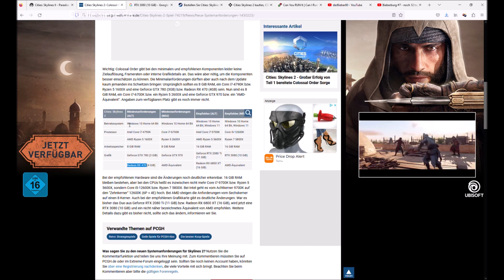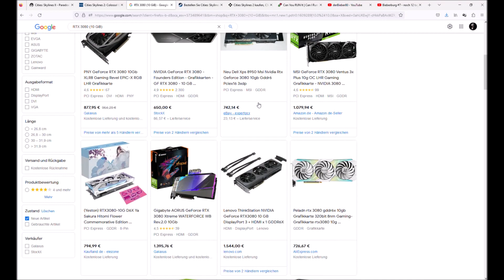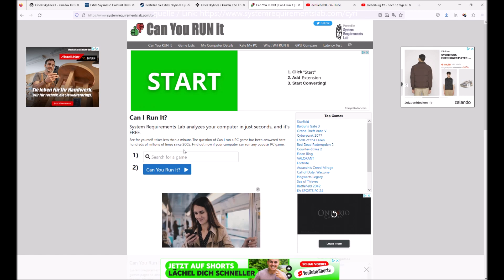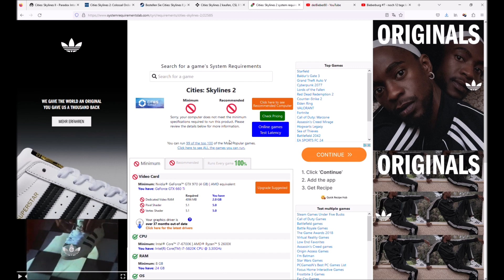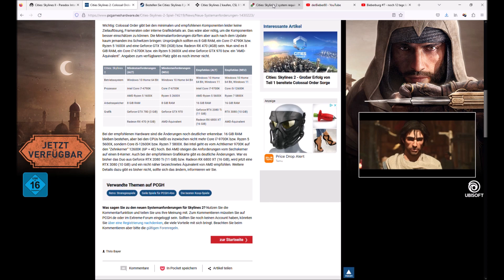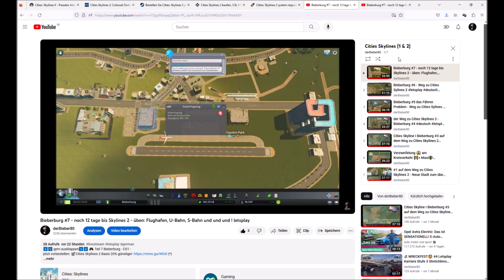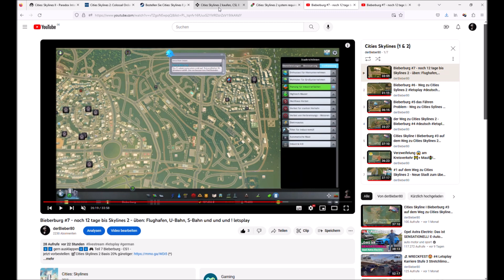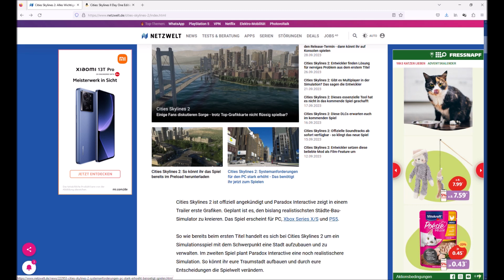🚊Cities Skylines 2 🏢- 😱Hardware Performance?! 🖥️ Check! ✅Teste hier ob Dein PC reicht! +Mega TIP !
welche Hardware brauche ich? ⬇️⬇️ gern ausklappen⬇️⬇️ 🎮 jetzt vorbestellen: 🛒Cities Skylines 2 Basis 20% günstiger
*im Video:* Vorstellungen Mindestanforderungen / Empfehlungen Hersteller für Cities Skylines 2 - Vergleich was kostet so eine Grafikkarte, was brauche ich, und INFO da chekst du schnell und kostenlos ob dein PC es kann und fit ist oder wo du nachrüsten musst!
LINK dazu: (auf eigene Gefahr) ich konnte nichts negatives feststellen:
Es gibt auch noch einen MEGA TIP zum allgemeinen Gameplay! schaut rein um minute 5 -7
X BOX und Ps5 Review bei Minute 9 !

auf dem Vorbereitungsweg zu *Cities Skylines 2* spielen wir und üben, lernen und beobachten unsere erste Stadt in *Cities Skylines* ! Wir erschaffen Bieberburg auf der grünen Wiese und schauen mal wie es läuft! machen wir alle Fehler die man machen kann oder schaffen wir es doch adhoc ganz gut?
*Ich hab mir viel Mühe mit dem Video gegeben. Vielen Dank für eure Unterstützung!*
so das spielen wir hier an

00:00 intro & welcome Hardware SCHRECK! 😱
01:10 Vorstellungen Hersteller Seite
01:30 Meldungen Hardwareanforderungen NEU (MINIMUM vs Maximum)
02:44 mein Kanal - hey Abo? like? comment!
03:16 20% sparen auf Skylines 2 (Werbung Link)
03:30 Hardware Check Online - can i play it with my pc?
05:37 sagt mal wie es bei euch läuft!?
06:10 der MEGA TIPP schaut euch das an, vermeidet den Fehler!
08:00 PS5 und X-Box Release Datum etc.